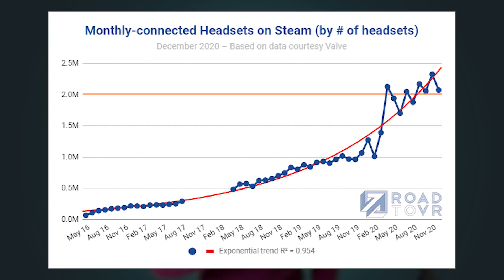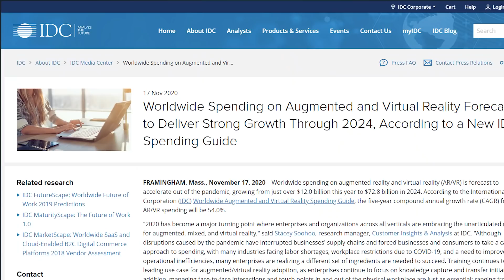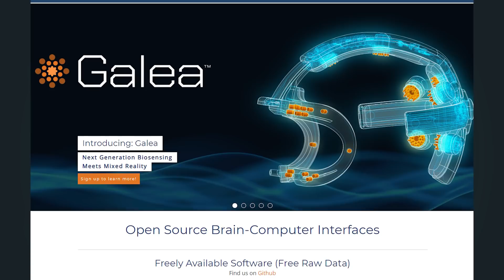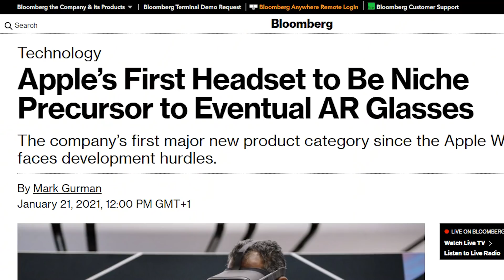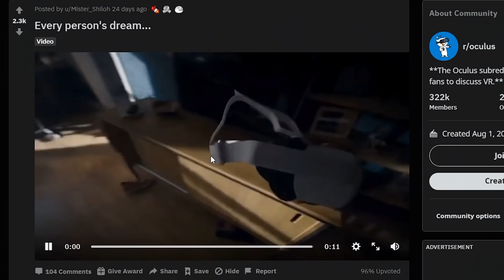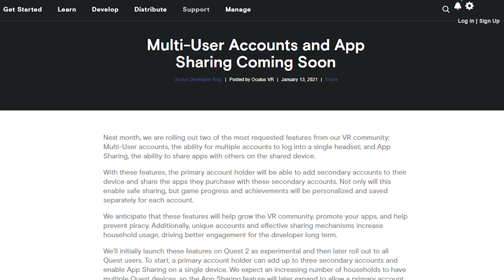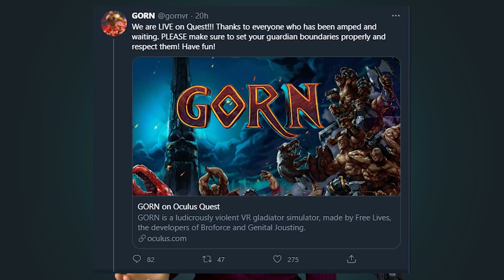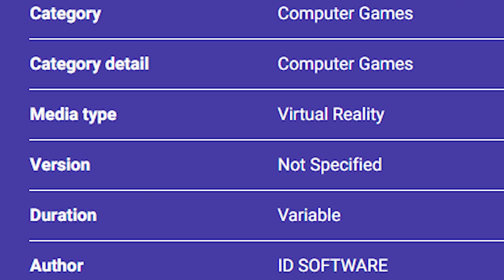VR Stats Show HUGE Growth & Valve's Brain-Computer Interface Is Coming Soon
First Update VRiday of the year! We'll talk about: VR growth of the past year (it's exciting), a new project by Valve that is very NerveGear-like, and so much more XR news!

Since it's the first episode of 2021, I wanted to do a VR year in review, for which I’ve collected statistics from our industry, and they’re actually really exciting. We may be very close to going mainstream! I'll also talk about the latest VR news and highlights of the last few weeks including Valve's new project will remind you of the SAO NerveGear, we are getting Ready Player One like experiences and new VR headsets.

TIMESTAMPS
00:00 Intro Start
02:16 VR Growth Statistics! Year In Review 2020
04:44 VR In The Following Years? When Mainstream?
05:51 Valve's "NerveGear" Brain-Computer Interface (BCI)
07:23 HaptX New Crazy Gloves
07:51 Apple's Standalone VR Headset
08:17 Canon's MR Headset: MREAL S1
08:40 UNAI Social VR Headset
09:30 Oculus' Expectations VS Reality
10:05 Oculus Multi-user Accounts & App sharing
10:54 Tilt Brush Now Open-Source
11:30 Quick VR Game News
12:58 Two Exciting Upcoming Games
13:53 Question Of The Day & Outro Start

😘 BaxornVR, Wintceas, Studioform VR, Barr'd4Life, Andy, Albert, Ben P., Steve Dunlap, Thomas M. Rice, Andy Fidel, VR Balance, Nathan S., Adriaan K.